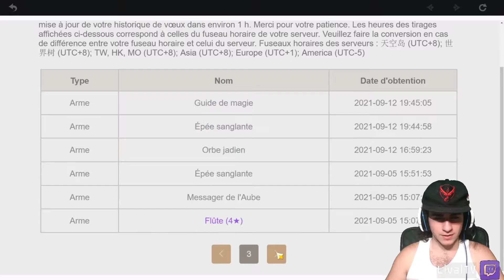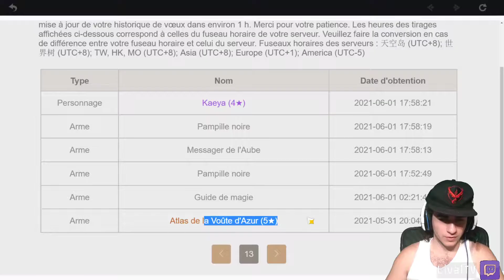Genshin Impact #63 : le speedrun des tasks